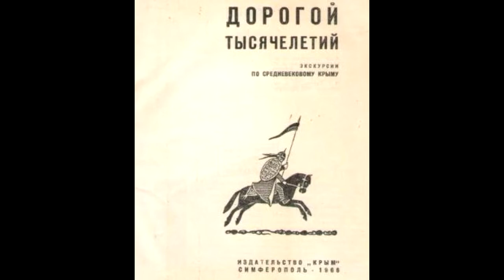2021.05.16 - Руины Солдайи. Симферополь - Ялта. Крым - 2021 (10)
Едем в Ялту на маршрутке. Май 2021. Слушаем главы из книги "Дорогой тысячелетий. Экскурсии по средневековому Крыму" (издательство "Крым", Симферополь, 1966).
Колонии итальянских торговых городов в средневековом Крыму. Руины Солдайи.